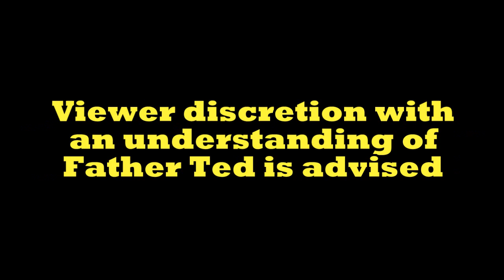Thomas/Father Ted Mashups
Ted?
Yeah?
I'm going mad.

What turned into having a bit of fun on a set turned into an editing test...and then this

fuck fuck Youtube, let me keep the fucking comments I like to be social